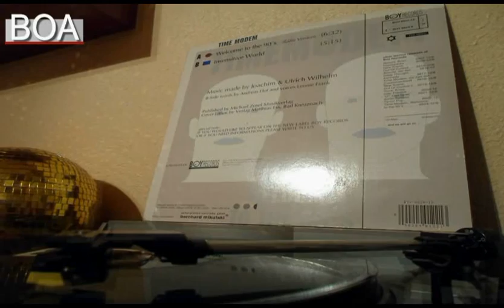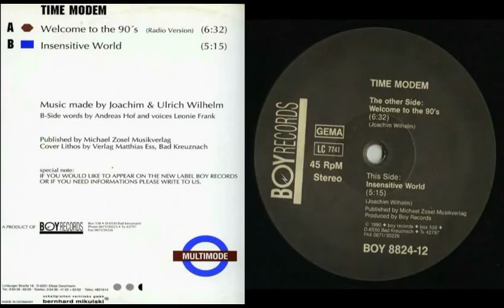Time Modem - Welcome To The 90's HQ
Written By Joachim Wilhelm
Distributed By Bernhard Mikulski Schallplatten-Vertriebs-GmbH
Published By Michael Zosel Musikverlag
Mastered At SST Brüggemann GmbH